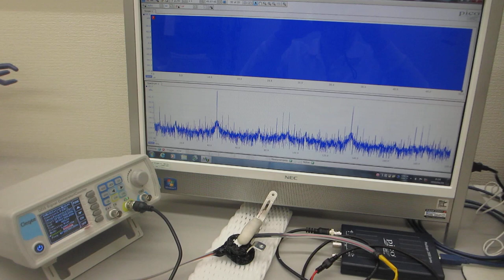超音波発振システム（60MHz 2ch 266MSa/s)ーーオリジナル超音波実験ーー（超音波システム研究所）